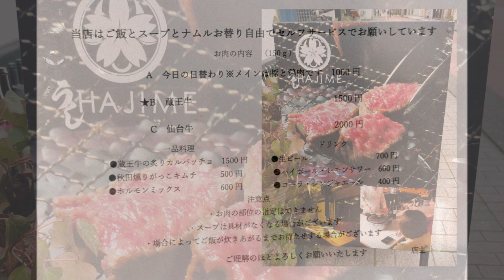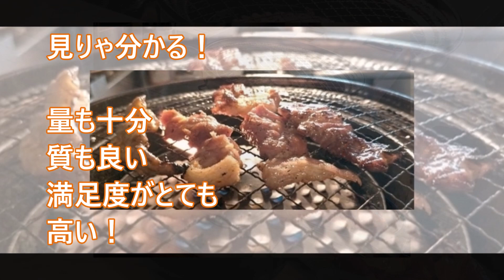オススメ qlochan'sグルメ１７ 焼き肉とワイン うしHAJIME 6.4.6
オススメ qlochan'sグルメ１７
焼き肉とワイン　うしHAJIME

ここ神コスパです

たれは醤油ベースでさっぱり
好みは分かれるかな
僕は焼き肉のたれっぽいのが好きです。
おそらく肉をしっかり味わうという
意味でこのたれなのかな・・・

また、時間帯が悪かったかな？
ライスもかなり減っていたし、
スープの具材も残り物感があった。

でもあの肉ならOKです。

住所　仙台市青葉区一番町3-８-20
　　　今徳ビル２階
営業時間　月～金
　　　　　ランチ　１１００～１５００
　　　　　　　　　（L.O.１４３０）
　　　　　土日祝
　　　　　ランチ　１１００～１６００
　　　　　　　　　（L.O.１５００）
　　　　　ディナー　１７００～翌０１００